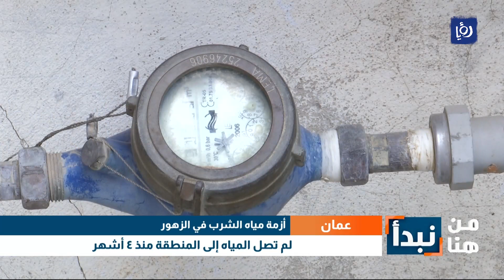انقطاع مستمر في مياه الزهور في عمان